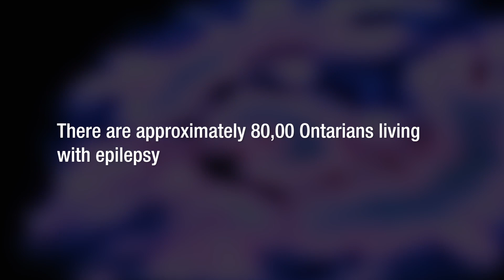My Life with Epilepsy - Whitney Goulstone